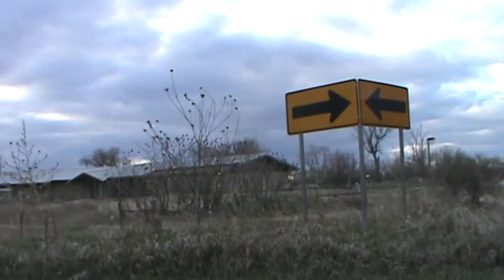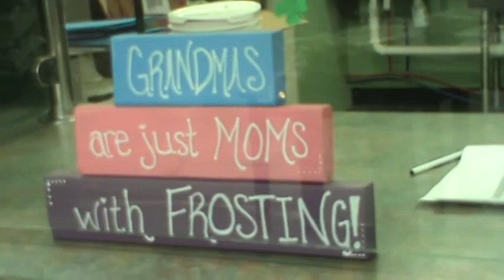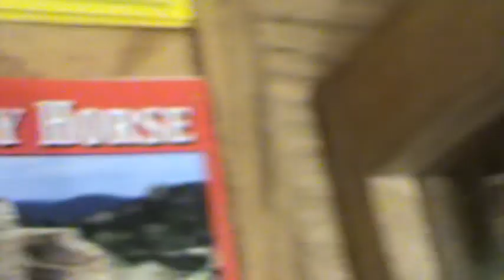SPRANG BRANG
chaotic pilgrimage: the adventures of bug & spud, eskimo blood bros 4 lyfe